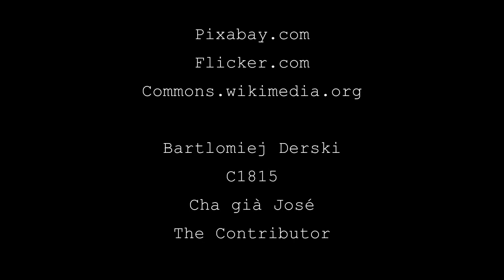Romantic Night in Vienna Austria in Only 5 Minutes HD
Romantic Night in Vienna Austria HD